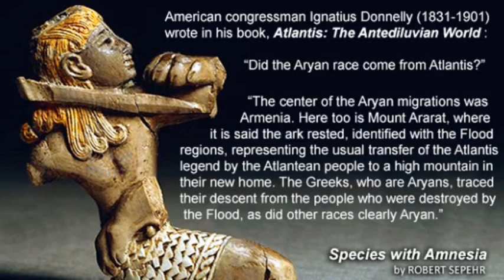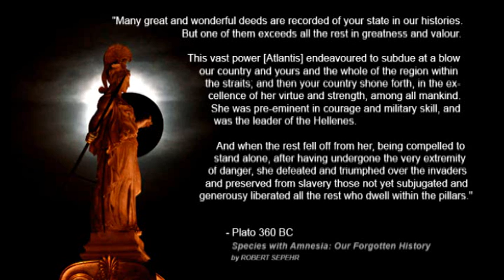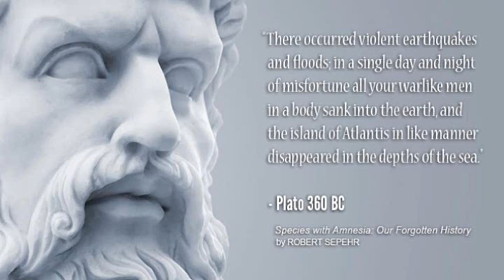Legendary Atlantis - ROBERT SEPEHR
During the last ice age (about 15,000 years ago), global sea levels were 120m (400 ft) lower than they are today, exposing much more area on the coastlines and islands, such as the Azores in the Atlantic.